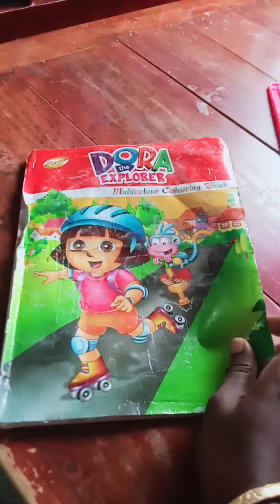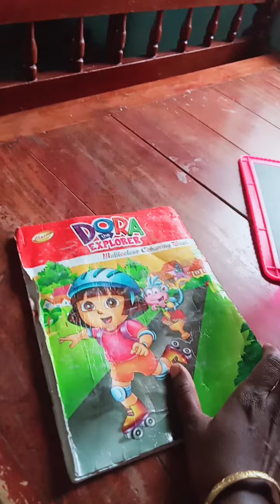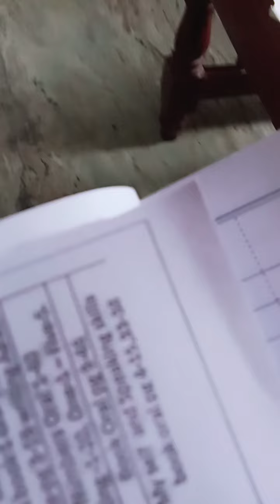Dora family some picture(நான் வரைந்த படம்